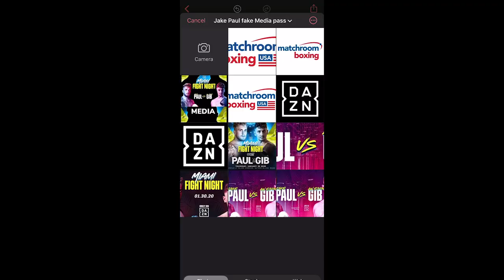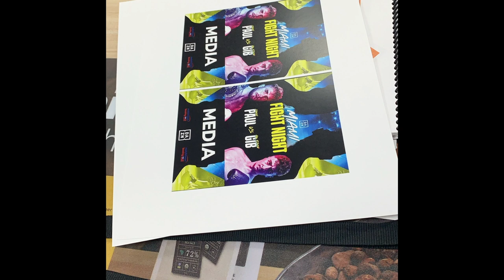SNEAKING IN TO 10,000 DOLLAR SECTION AT JAKE PAUL FIGHT! (PRIVATE AFTER PARTY!)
what an insane weekend! Was actually able to make a few real connections and get a few numbers after interacting with every one! Don't hesitate! Get out there and do what you've always wanted to do!

Make sure to check me out on insta and talk to me!

Check out the sneaking in to weigh in!